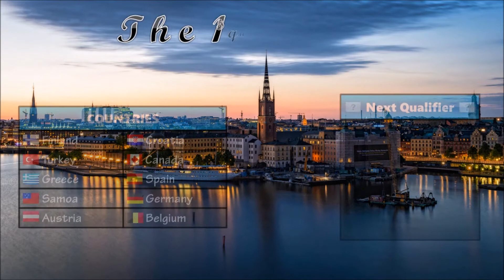WWW Song Contest #53 - 2nd Chance Round Results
01. QUALIFIER 139
02. QUALIFIER 135
03. QUALIFIER 118
04. Canada 102
05. Spain 102
06. Belgium 100
07. Finland 94
08. Turkey 89
09. Croatia 85
10. Greece 80